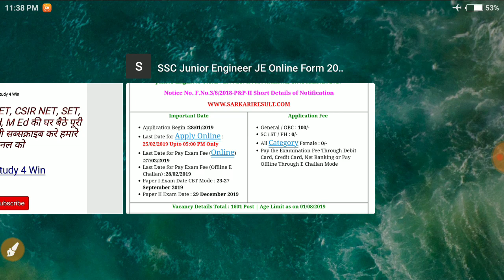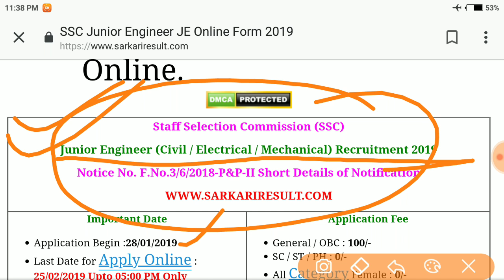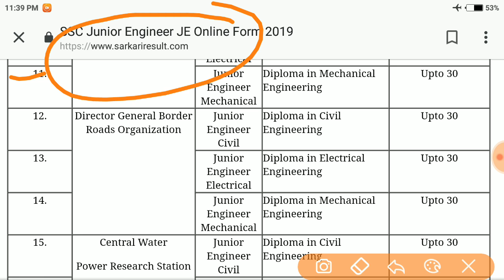SSC बम्पर वेकैंसी // 1600 पदों पर आवेदन// STUDY 4 WIN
ROJGAR SAMACHAR